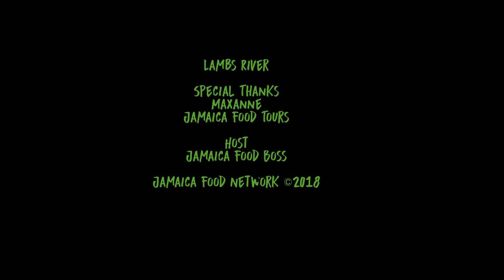Roast Pork in Lambs River, Jamaica (FoodBoss Pilot S1,E1)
A trip to Lambs River to have suckling roast pork